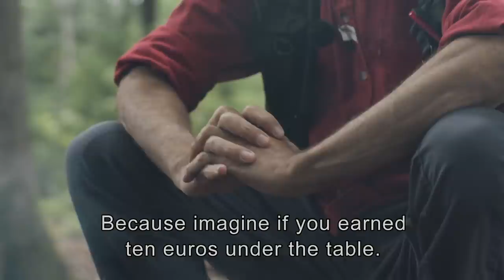Forever detached from society | Outsiders | VPRO Documentary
Martijn aspires a life free from the state. He wants to be completely self-sufficient and is looking for people who share the same way of life.

Part of a series called 'The Outsiders', about people who consciously choose to live off the beaten path. What do the stories of these and other outsiders say about the way most of us live?